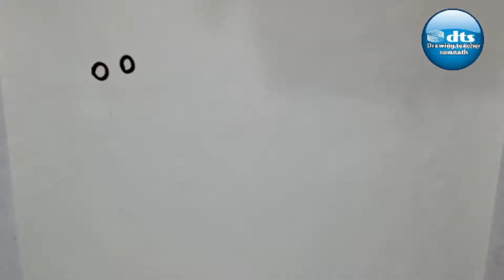Easy Santa Claus Drawing | Christmas Drawing step by step | Oil Pastel Colour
Easy Santa Claus Drawing with Christmas Drawing step by step for the beginners with oil pastel colour.

Hope you will like this drawing.

MERRY CHRISTMAS.